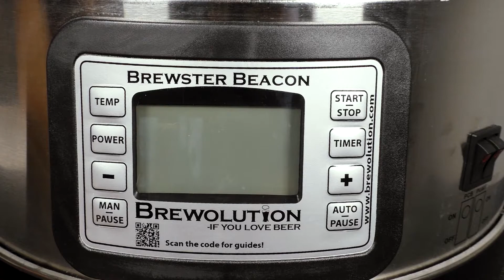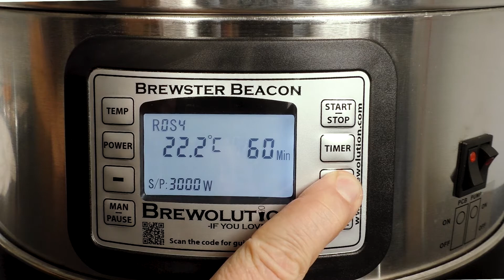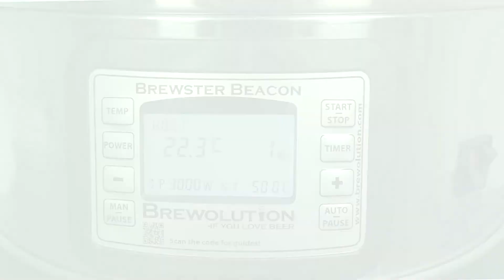Ølbrygning Brewster Beacon 70: 04. Auto indstilling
70 liters alt-i-et mikrobryggeri til hjemmebrygning af det gode øl. Uanset om du foretrækker pilsner, porter, IPA, hvedeøl, ale, stout eller en helt anden af verdens mange øltyper. Det smarte design gør det muligt at brygge fra 25 til 65 liter.